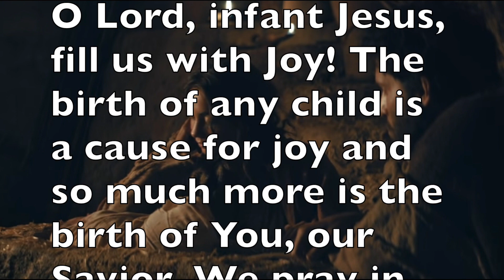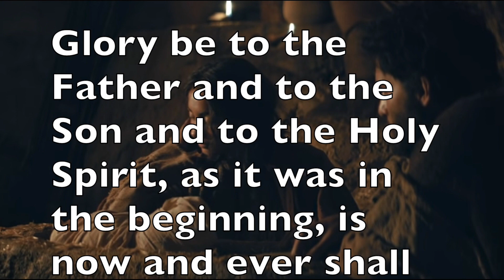Christmas Novena - First day - December 16th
Let's pray this novena as a preparation for our Lord's coming at Christmas!